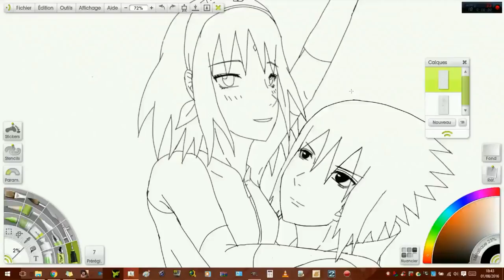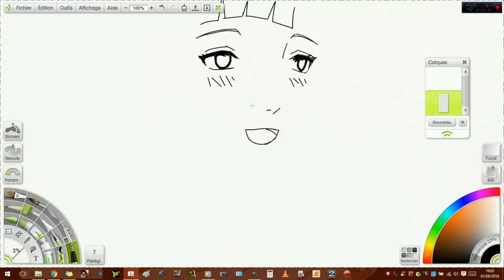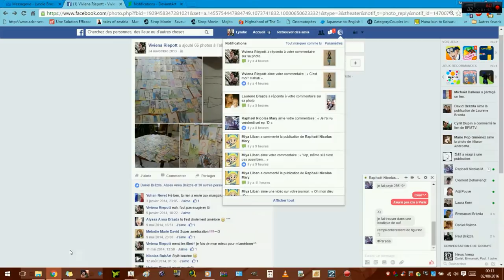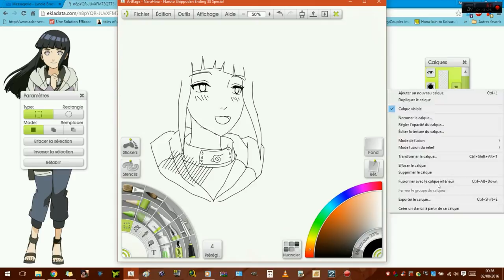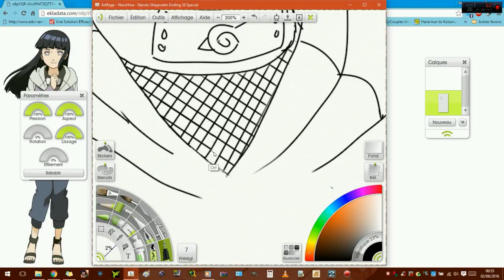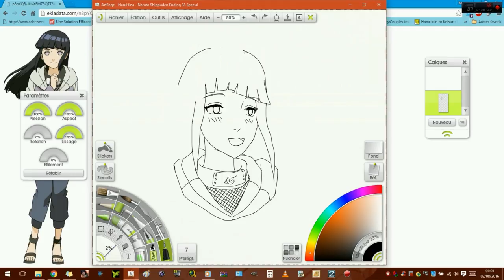NaruHina Draw - Naruto Shippuden Ending 38 Special SpeedDraw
I wanted to post the whole draw but I forgot to record the following XD Sry
It took me 1h10 just to make this part of the draw x')

Background Musics: "Fuyu no Owari ni" by Nana Mizuki (Hinata)
"My Sunshine" by Takanashi Yasuharu